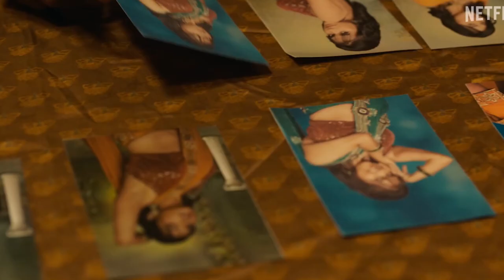Based On True Crime Thriller😱 | Sector 36 Trailer Review | 34th Day of 50 Day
On the 35th day of my 50-day challenge, I dive deep into the intense and gripping trailer of Sector 36, a crime thriller based on real-life events. With its chilling portrayal of a crime-ridden sector, this film promises a rollercoaster of emotions, packed with mystery, suspense, and drama. From the heart-pounding moments in the trailer to the characters that stand out, I’ll break it all down. Get ready for a thrilling analysis of this promising true crime story!